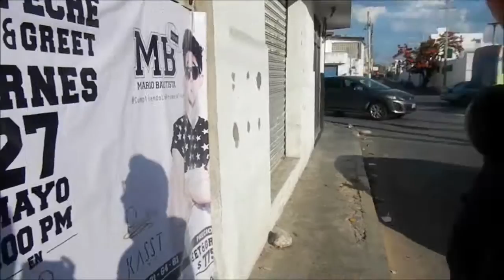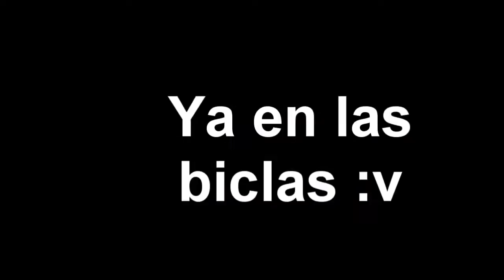Vlog: Aventuras locas en Biclas :v ft Cleveland Jr.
No hay nada que ver aquí (._ .)/ chao :´v